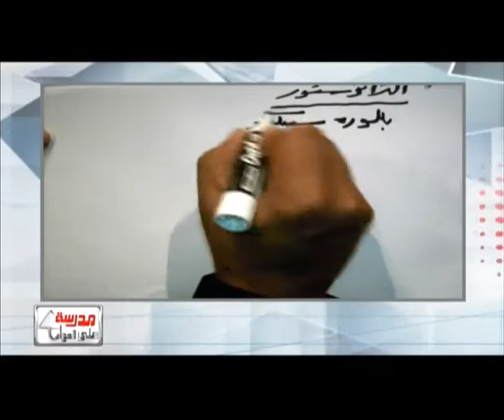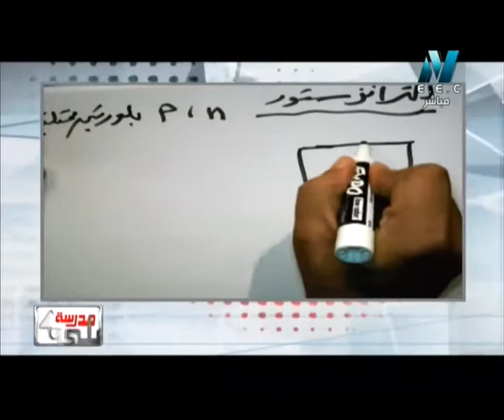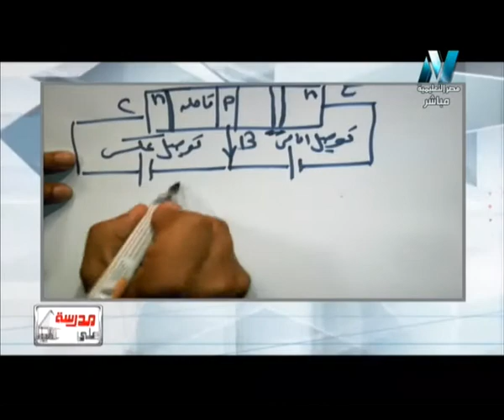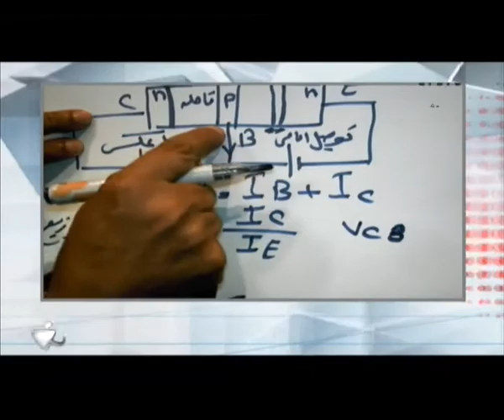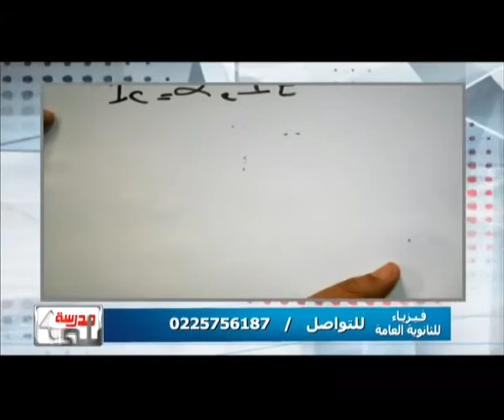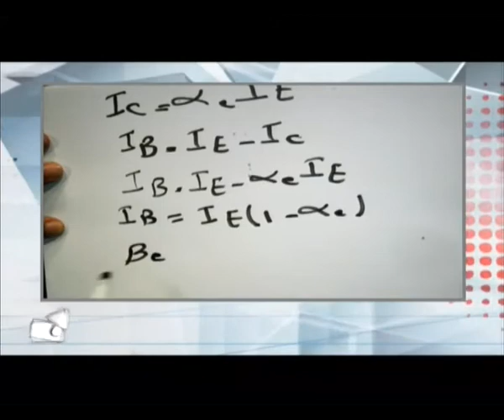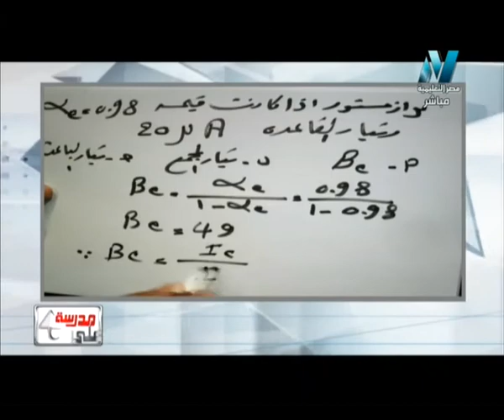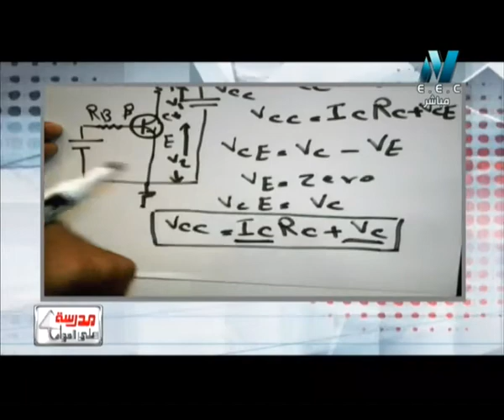29-05-2016 فيزياء حلقة 50 الترانزستور الاستاذ عزت سعد برنامج مدرسة على الهواء